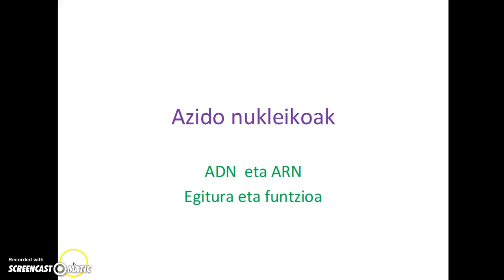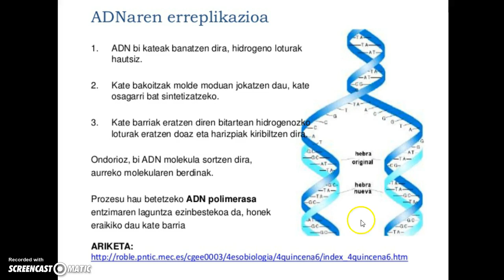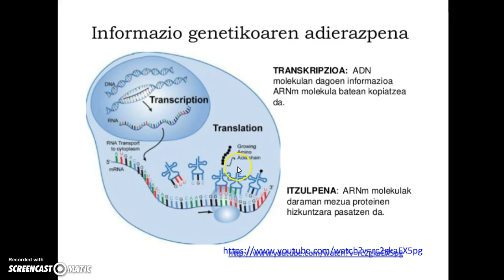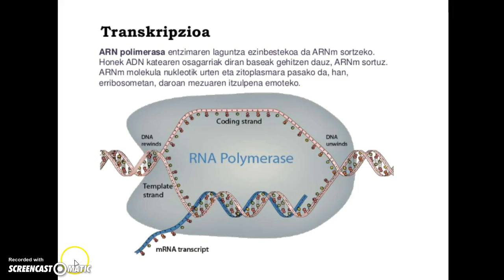ADNaren erreplikazioa eta transkripzioa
Nola erreplikatzen den ADNaren kate bikoitza eta nola gertatzen den ARNm izenekoaren sintesia, hots, ADNaren transkripzioa.